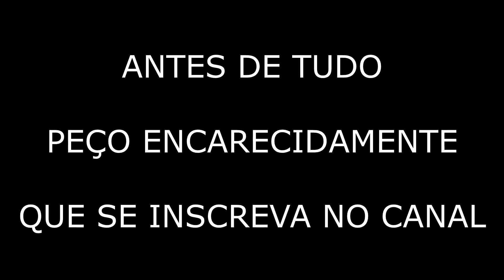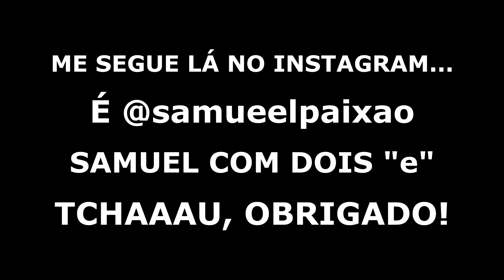ABBA GOLD - REGENDO A FLISA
Arranjo: Ron Sebregts